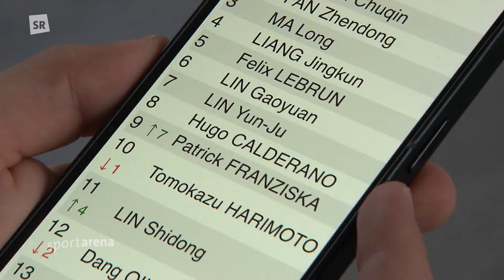Tischtennis, Bundesliga: Turbulentes Jahr beim FCS-Tischtennis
Der 1.FC Saarbrücken-Tischtennis startete alles andere als erfolgreich in die Saison. Patrick Franziska erlebte bisher ein Jahr mit Höhen und Tiefen. Gelegenheit für eine Bilanz und einen Ausblick des FCS-Kapitäns.

Dieser Beitrag wurde am 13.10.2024 in der Sendung "sportarena" im SR Fernsehen ausgestrahlt.